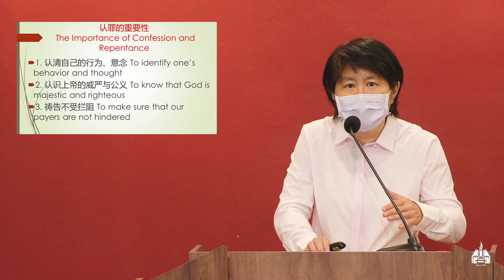三一堂 2021年 10月24日 － 线上主日早祷会 - 黎陛珠传道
谢谢🙏

奉献提醒 :
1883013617 - UOB - Trinity Presbyterian Church Muar
• 崇拜奉献，十一奉献或其他奉献可以透过银行转账至教会银行户口。
•有亲属安息于三一堂墓地的弟兄姐妹可透过银行转账来缴交墓地管理费。